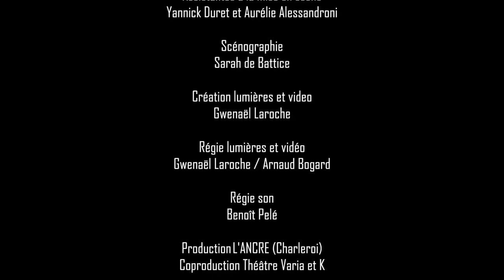Liebman Renégat / Teaser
SPECTACLE NOMINÉ AUX PRIX DE LA CRITIQUE 2015
Catégorie "Meilleur spectacle" et "Meilleur auteur" (Riton Liebman).

Une après-midi père-fils à la patinoire. Une vieille femme s’approche. « Monsieur Liebman ? C’est dommage que vous ne soyez pas mort à Auschwitz. »

Monsieur Liebman est un juif, mais un juif un peu… spécial, « un renégat à la solde des arabes », disent certains. Brillant intellectuel, professeur de renom à l’ULB et à la VUB, militant marxiste prêt à toutes les révolutions, le père de Riton est solidaire d’un peuple palestinien dessaisi de ses terres. Au-delà d’un portrait du père ou du fils, les souvenirs de Riton nous font écumer les époques, nous confrontent à des thèmes plus vastes, comme le militantisme, le respect de ceux qui marchent à contre-courant, les inégalités. Sans oublier l’importante question de la filiation ou comment parvenir à se construire en tant que fils quand l’image du père est si prégnante. Dans Liebman renégat, l’admirable Riton nous interpelle avec audace, humour et délicatesse à travers un récit hors du commun orchestré par le talentueux David Murgia.

Conception, texte et interprétation Henri Liebman l Conception et collaboration à la mise en scène David Murgia l Composition et interprétation musicale Philippe Orivel l Assistantes à la mise en scène Yannick Duret et Aurélie Alessandroni l Scénographie Sarah de Battice l Création lumières et vidéo Gwenaël Laroche l Régie lumières et vidéo Gwenaël Laroche / Arnaud Bogard l Régie son Benoît Pelé l Images d'archives Sonuma / Documentaire Hugues Le Paige.

Production L'ANCRE (Charleroi) l Coproduction Théâtre Varia et K l Soutien La Halte (Liège), le Théâtre de Liège et l'asbl MNEMA - Cité Miroir l Remerciements ESACT.